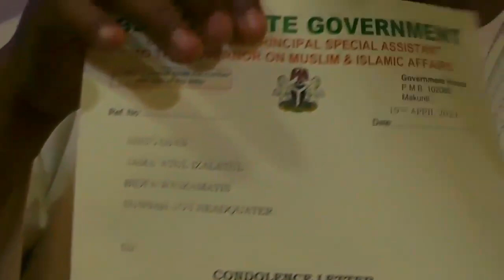TAFSIR SHAIKH SAEED JINGIR 24 4 2024 2024 MASTER COPY